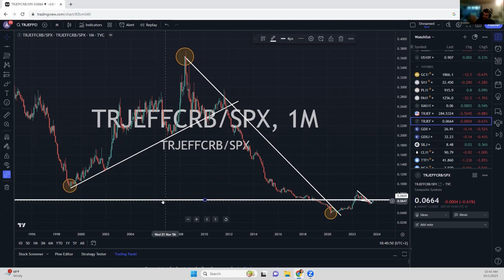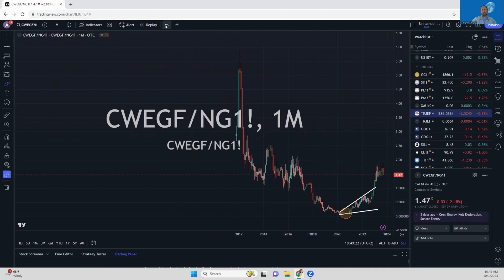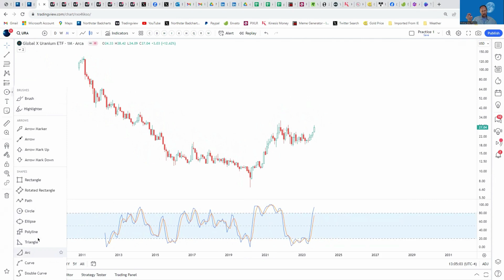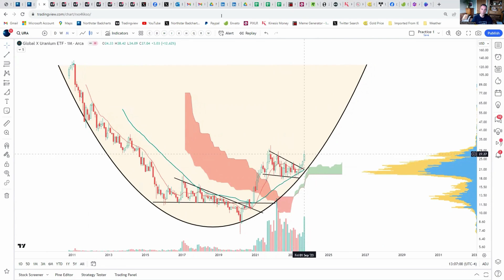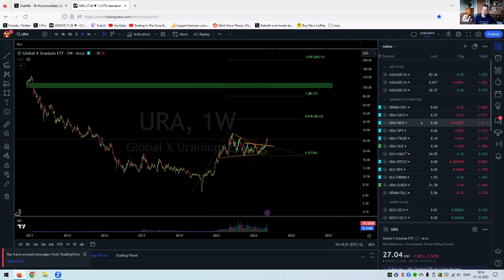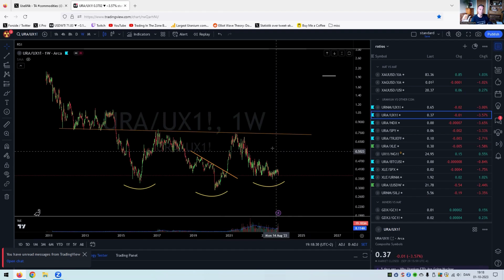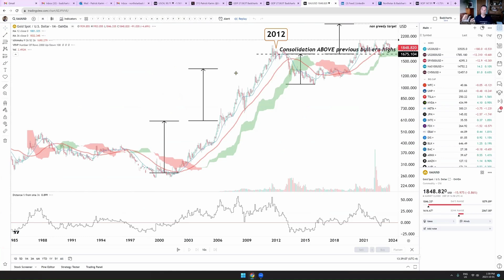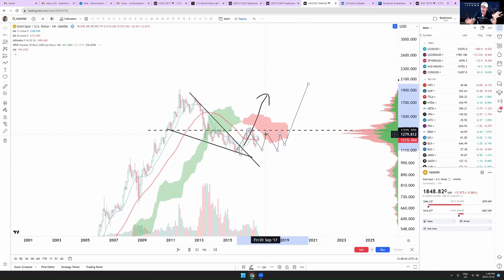🔴 Finding Value vs Northstar Bad Charts!! CLASH ON STRATEGY & COMMODITIES 🤯video